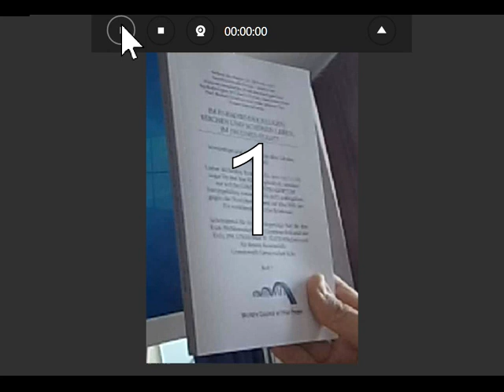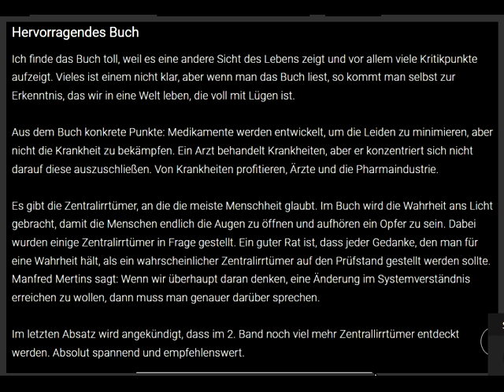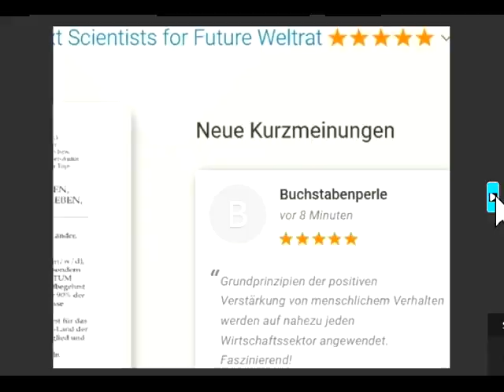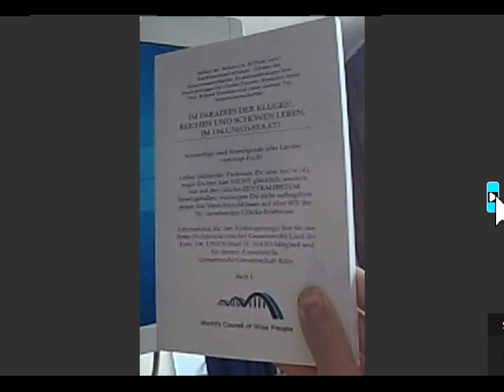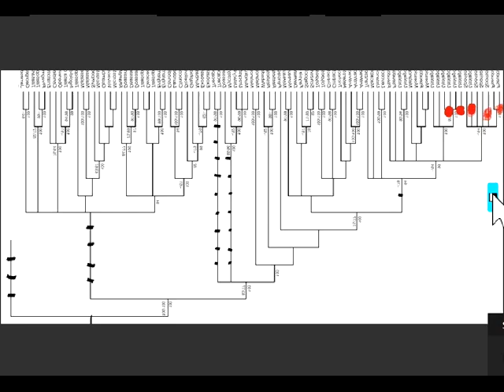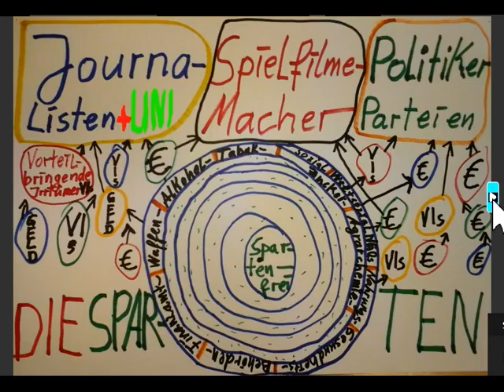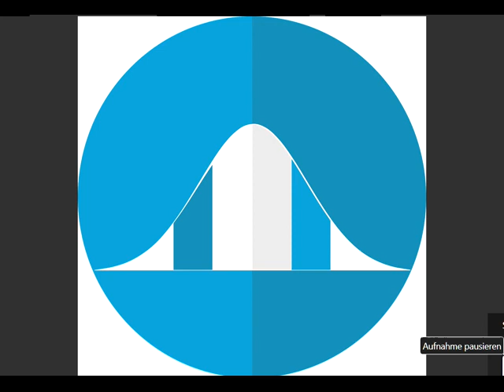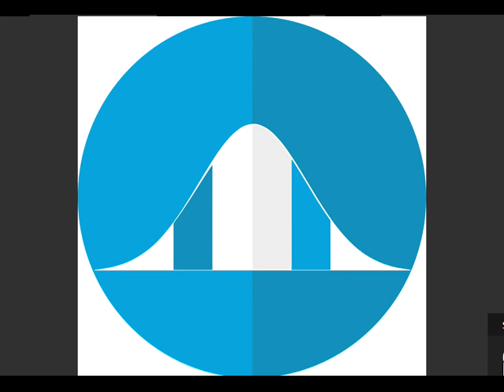AUSWANDERN AUSSTEIGEN GEMEINSCHAFT Botschaftsgelände Köln/Gemeinwohl-Land CONTRA Alternativler-Land!